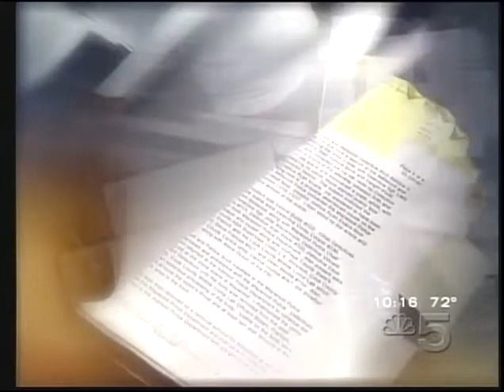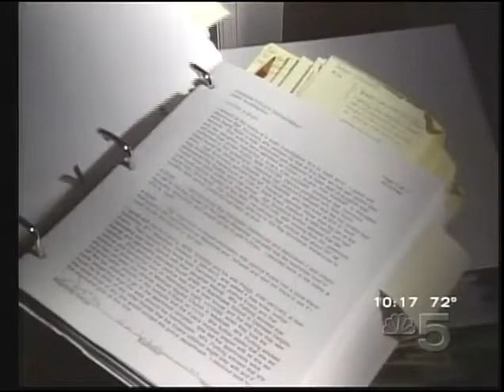04 New information and potential witnesses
News story about the 1995 Evans Murders trial in Dupage County Illinois that focusses on the testimony of two new potential witnesses that have information about Vikki Iacullo's involvement that was not heard in court.